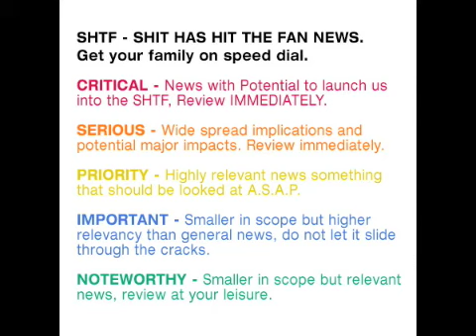IRAN: Sub Returns Home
A few cool pics here;

Iran's domestically-manufactured sub... They also have satellites in orbit, advanced missiles, and of course advanced bio weapons and delivery devices... lots of people think Iran is like Afghanistan... buzzzzz wrong.

HEY! Why do all Navy's wear white? wassup with that?

HEADLINE:
* Iran ready to close Strait of Hormuz if threatened